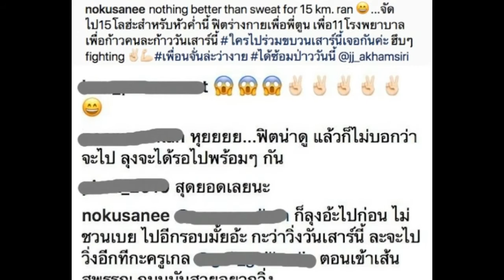นก อุษณีย์ ซ้อมวิ่ง 15 โล พอรู้ว่าเพราะอะไรแล้วกราบหัวใจเธอเลย